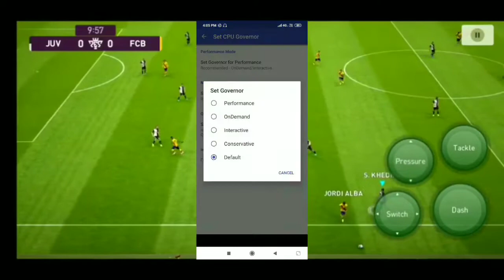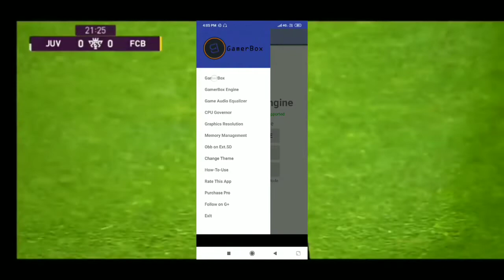HOW TO FIX LAG IN PES 2020 MOBILE | FIX LAG IN 1GB AND 2GB RAM PHONES